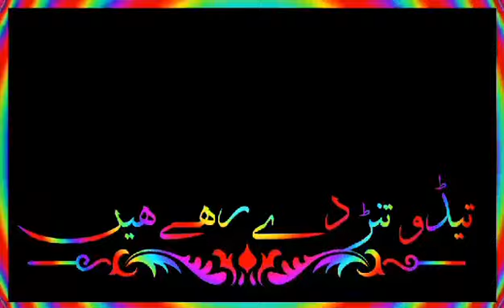New Saraiki Song 2020|| Whatsapp Status || Singer Tahir FarooQ Edit By Amir Writers